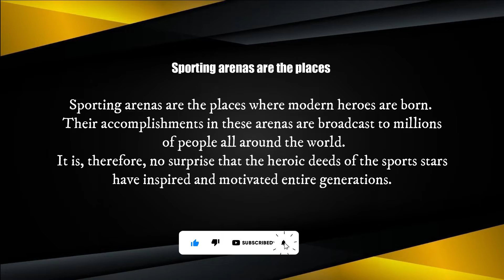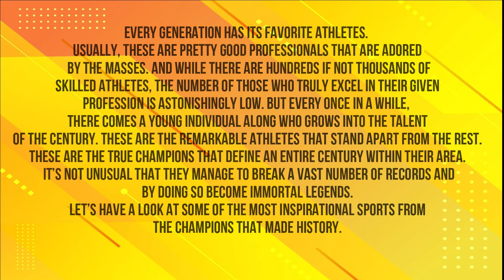JIANZI - All Sports Legends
Physical Sports

Every generation has its favorite athletes. Usually, these are pretty good professionals that are adored by the masses. And while there are hundreds if not thousands of skilled athletes, the number of those who truly excel in their given profession is astonishingly low. But every once in a while, there comes a young individual along who grows into the talent of the century. These are the remarkable athletes that stand apart from the rest. These are the true champions that define an entire century within their area. It’s not unusual that they manage to break a vast number of records and by doing so become immortal legends. Let’s have a look at some of the most inspirational sports from the champions that made history.